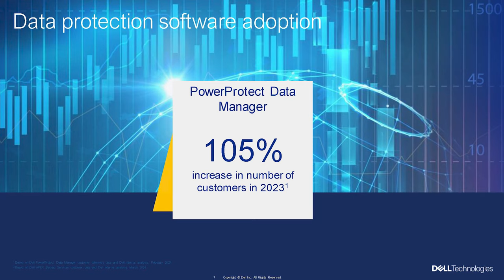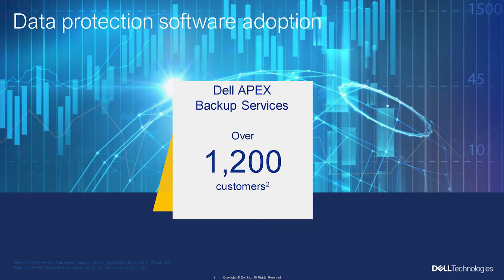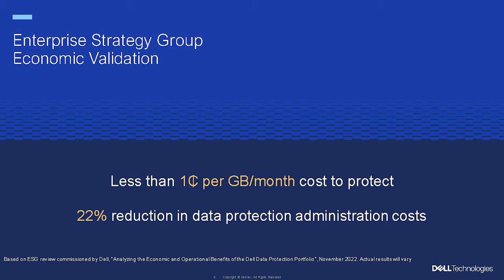Rich Colbert & Rob Emsley | Building Cyber Resilience on Trusted Data Protection Infrastructure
TheCUBEpresents a special Dell Technologies’ data protection launch event; “Building Cyber Resilience on Trusted Data Protection Infrastructure." TheCUBE Research's Chief Analyst, Dave Vellante, is joined by Rich Colbert, field CTO of Dell Technologiel, and Rob Emsley, director of data protection marketing at Dell. The main focus is on Dell's enhancements to its Data Domain portfolio, aimed at improving storage efficiency, reducing costs and bolstering data security.

Get insights into what you might have missed at Dell's "Building Cyber Resilience" event

Colbert and Emsley talk about Dell’s Data Domain integrations with Commvault Systems, the PowerProtect Data Manager and APEX Backup Services. These solutions offer simplified data management and enhanced security for multicloud environments, attracting over 200 customers globally. Dell’s strategic approach to providing efficient, scalable and secure data protection is highlighted as a key driver of its market success.